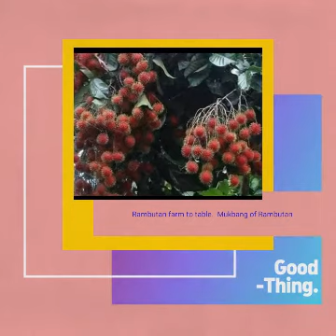Happy moments | Walking in farm | mukbang of rambutan | Rosalie mix vlogs #2022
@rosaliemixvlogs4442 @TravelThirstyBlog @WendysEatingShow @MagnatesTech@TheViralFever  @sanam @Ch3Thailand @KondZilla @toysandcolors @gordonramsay